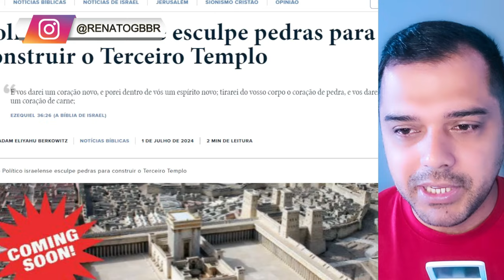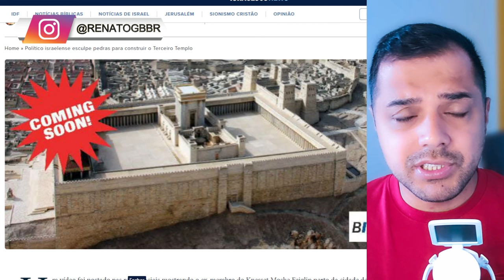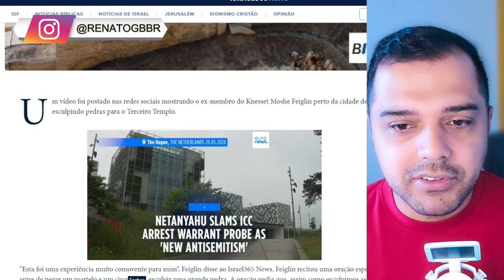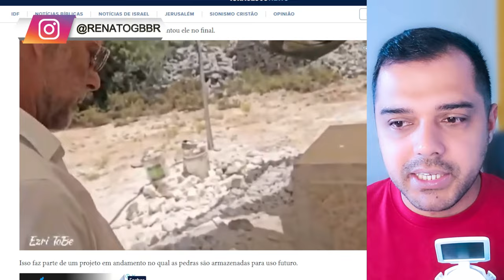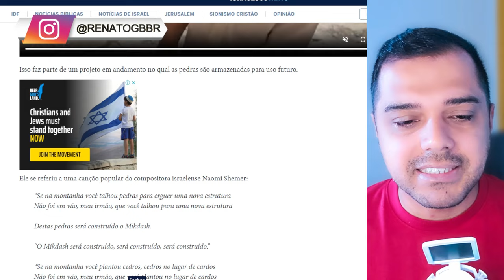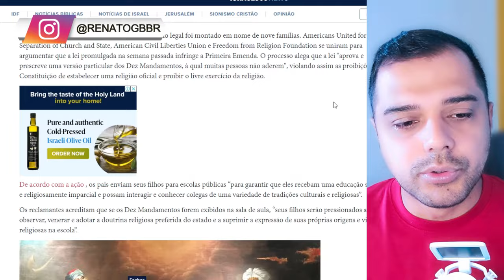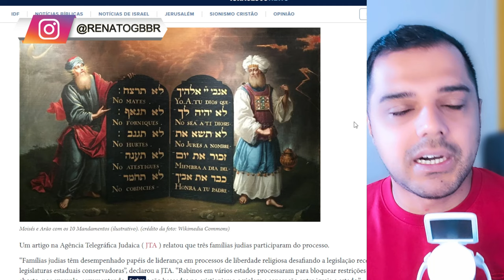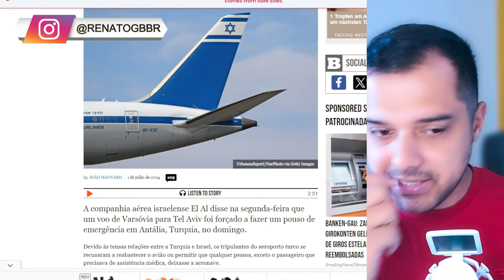Tem um MOVIMENTO ESPIRITUAL GRANDE acontecendo! (Político esculpe pedra para o Terceiro Templo)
📱 Conecte-se Comigo 📱

Rifa de um IPHONE e um Smart Watch ou R$ 6 MIL no PIX

📱 Conecte-se Comigo 📱

📝 Comente Abaixo 📝